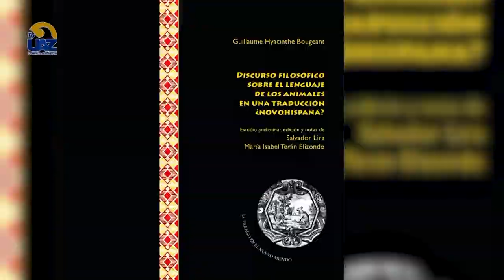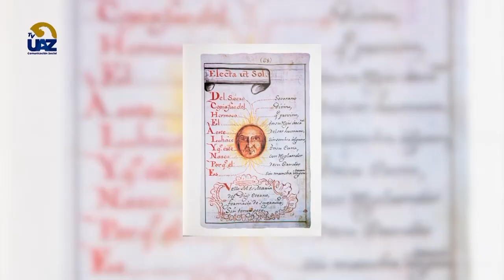🟢 Proyectos de investigación sobre "La nueva España" de la Dra. Isabel Terán 🔵Multiverso UAZ🟡